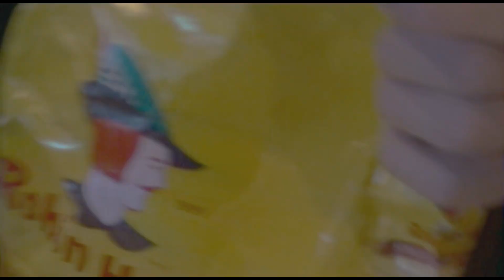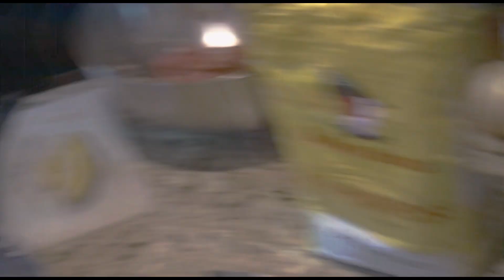Cheburek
I go make chebureki with... Italian cousin!